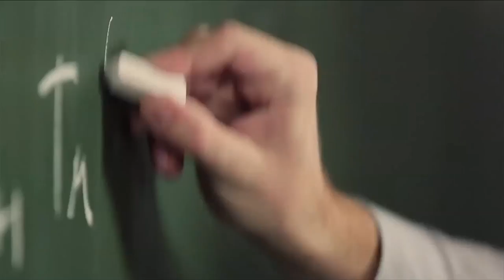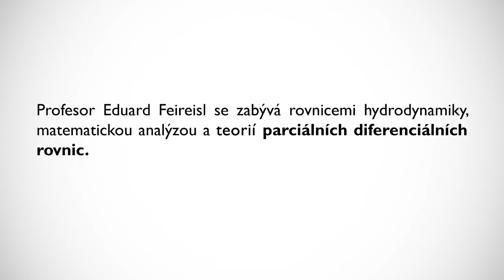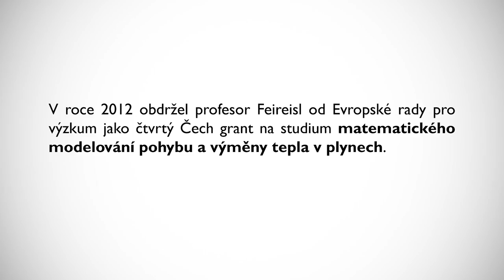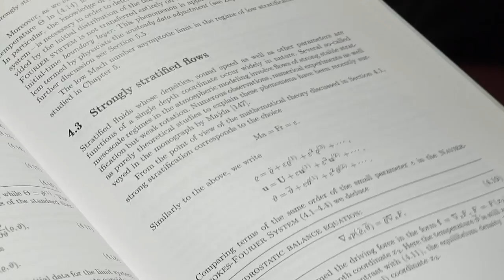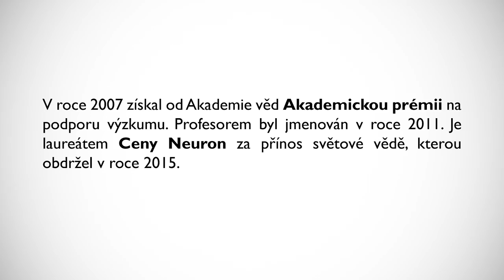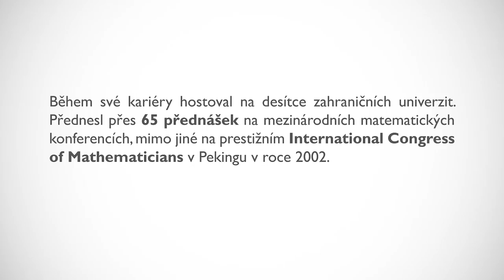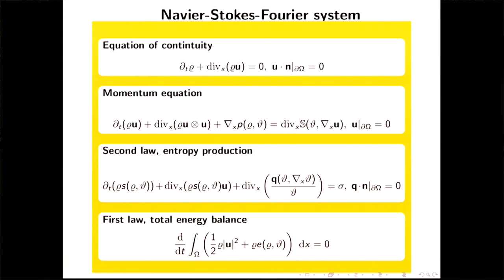Věda na UK: matematik prof. Eduard Feireisl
Prof. RNDr. Eduard Feireisl, DrSc. je matematik zabývající se rovnicemi hydrodynamiky, matematickou analýzou a teorií parciálních diferenciálních rovnic. Dlouhodobě působí v Matematickém ústavu Akademie věd ČR a přednáší na MFF UK. Jako jeden z prvních vědců získal Akademickou prémii AV ČR, ocenění spojené s finanční odměnou na podporu výzkumu. Od Evropské rady pro výzkum obdržel v roce 2012 jako čtvrtý Čech grant na studium matematického modelování pohybu a výměny tepla v plynech. Od roku 2015 je držitelem prestižní ceny Neuron za přínos světové vědě. Během své kariéry působil na mnoha zahraničních univerzitách a přednášel na desítkách matematických konferencí. S profesorem Eduardem Feireislem natáčeli studenti žurnalistiky Filip Fryml a Andrea Čuhelová.